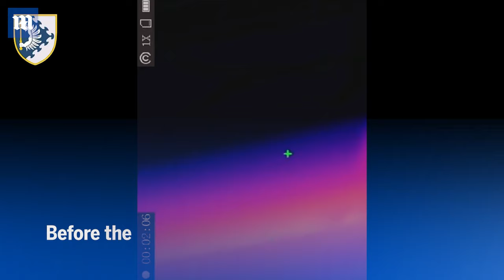Russian missile shot down by Ukrainian soldier using an over-the-shoulder rocket launcher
This is the moment a Ukrainian soldier shot down a Russian missile in the dead of night using an over-the-shoulder rocket launcher. Night vision footage captured what appears to be a cruise missile. Before the soldier used his anti-air launcher to lock on to the target. He then opens fire, with his rocket arching up into the air and blasting the Russian rocket to the ground. It is not clear exactly when or where the attack occurred. As Russia has been using its missiles to hit targets all over Ukraine. There are fears attacks will step up in winter, targeting power plants.